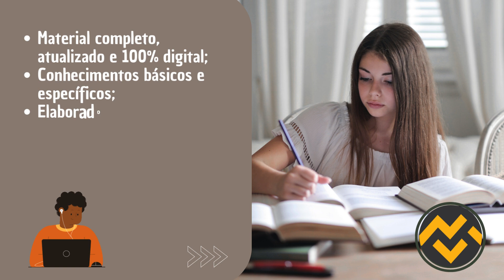Apostila PREFEITURA DE ALÉM PARAÍBA MG 2024 Professor de AEE Sala de Recurso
➔ Cadastre-se para receber atualizações de todos os concursos 2024. Adquira agora sua apostila para o Concurso da PREFEITURA DE ALÉM PARAÍBA MG 2024